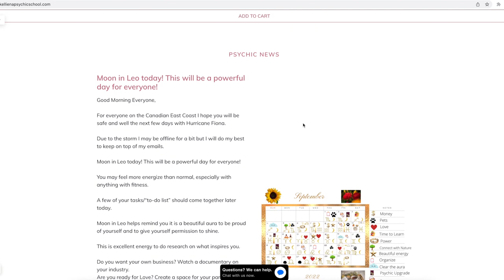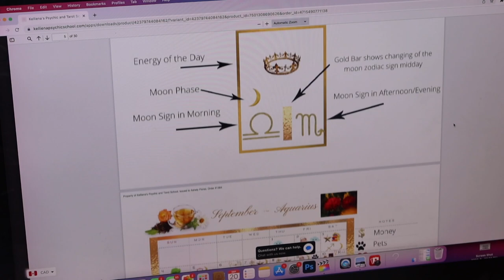How I practice spirituality when I'm feeling lazy.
Age: 27
City: Toronto
Camera: G7x Mark III
She/Her